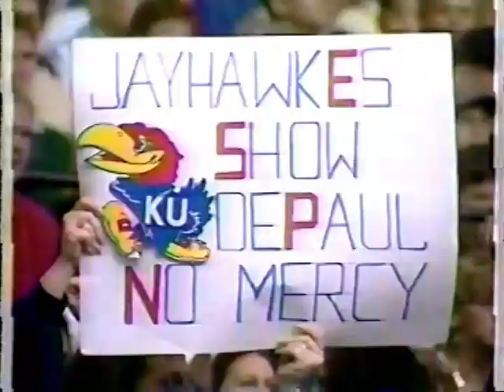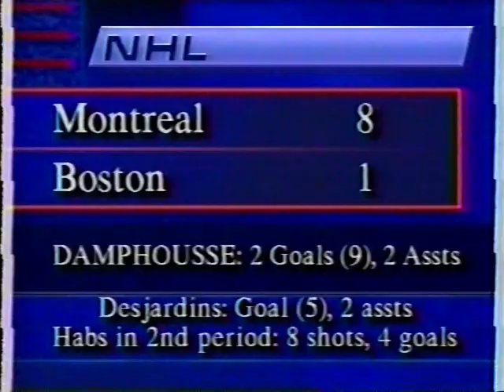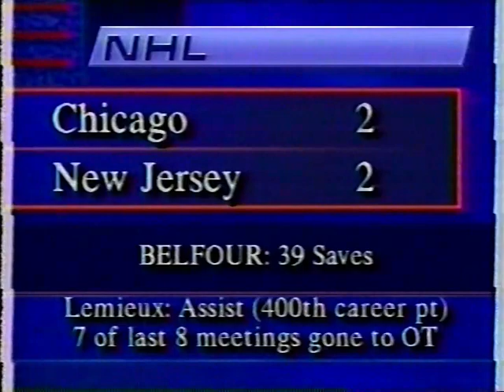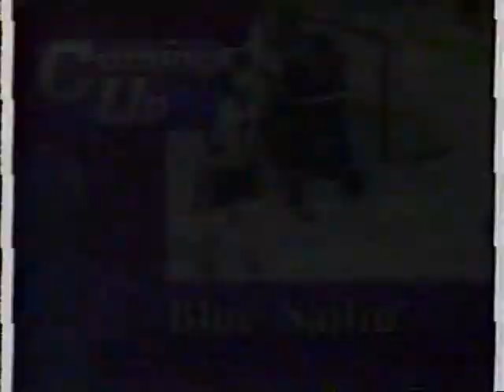12/4/1993 Sportscenter (partial)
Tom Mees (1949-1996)